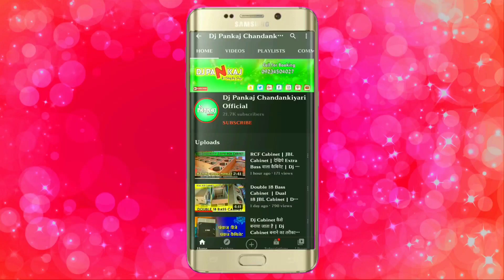RCF 18 Inch Bass Sound Testing | Pankaj Cabinet Chandankiyari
अगर मेरे इस चैनल का वीडियो आपको पसंद आता है तो कृपया वीडियो को लाइक कर देना और चैनल को जरूर से जरूर सब्सक्राइब कर देना साथ में घंटी को भी बजा देना ताकि मैं जब भी वीडियो अपलोड करूं आपको जो है सबसे पहले नोटिफिकेशन मिले।

Call For Dj Booking & Cabinet
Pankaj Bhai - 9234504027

◆◆◆Address..◆◆◆
Chandankiyari ,Bokaro,(Jharkhand)